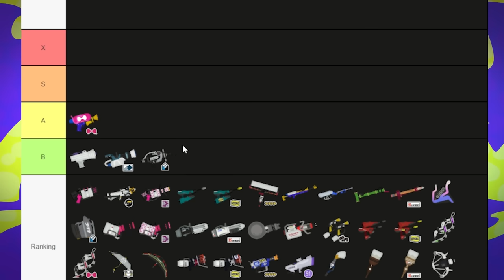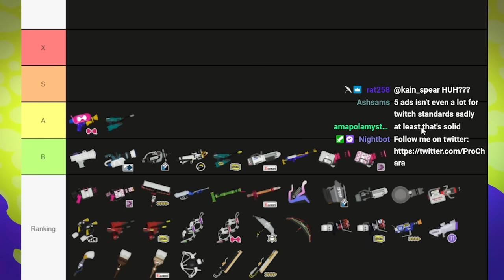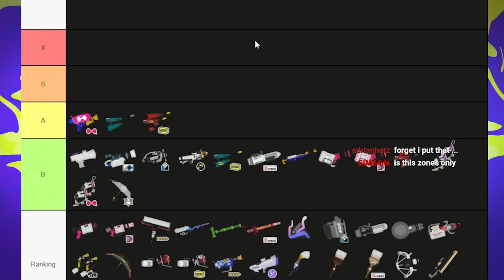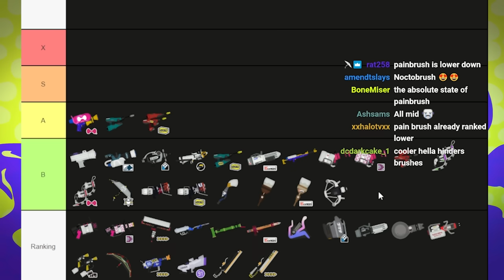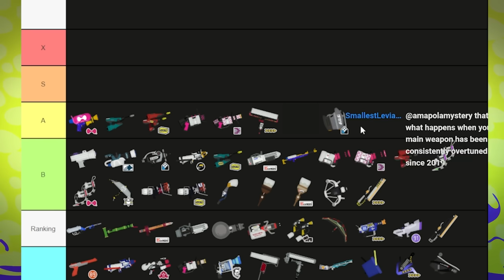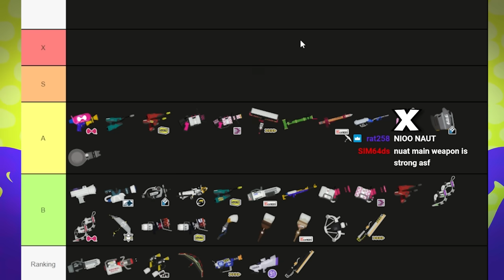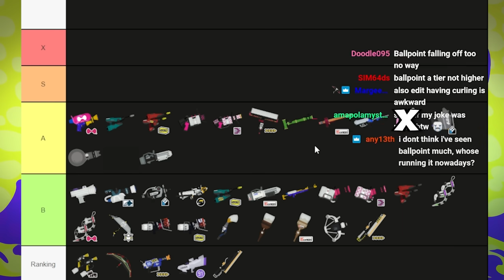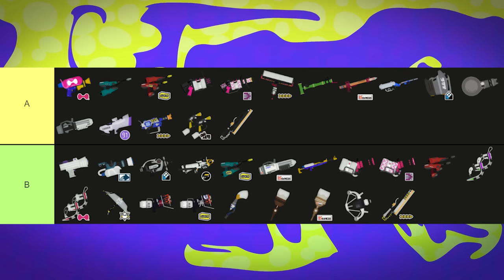Do These Weapons Have HIDDEN POTENTIAL?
Going higher into the list we have some higher tiers with weapons that show promise but haven't quite made it yet.

Timestamps:
Upper Mid Tiers - 0:00
High Tiers - 8:10